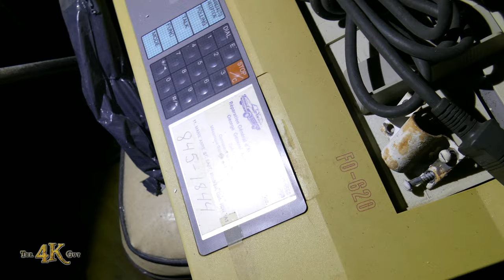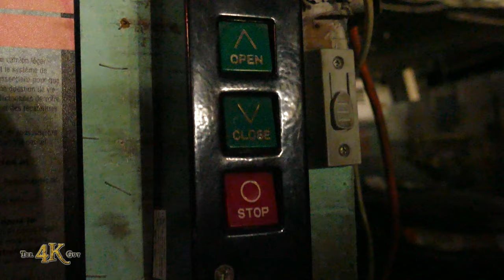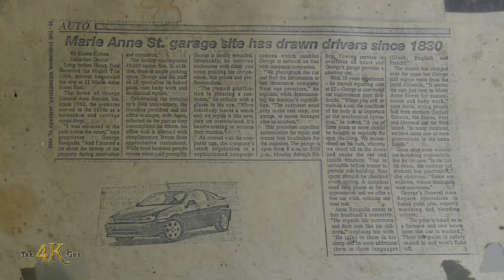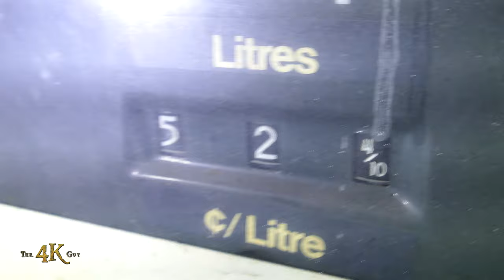Urbex: Inside an abandonned car repair shop on the Plateau in Montreal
Urban exploration tour of the decommissioned George General Auto Repairs garage located in the ''Plateau'' neighborhood in Montreal, Quebec, Canada. This garage was initially used as a horseshoe and carriage repair shop dating as far back as 1830. In 1962 the auto repair shop was established and ran operations until the 2000's. Inside its broken and graffiti covered walls, numerous cars and tools stand still accumulating dust and slowly becoming trapped in ice formed by leaking rain water and melting snow. The repair shop has garage doors on either sides of the building and a small office space located inside its main walls. The second floor of the former industrial auto repair shop is littered in debris and vehicle parts sitting on dark shelves where light has yet to shine for years. No plan for demolition or reconverting has been made public and the structure remains abandoned but intact for the time being.